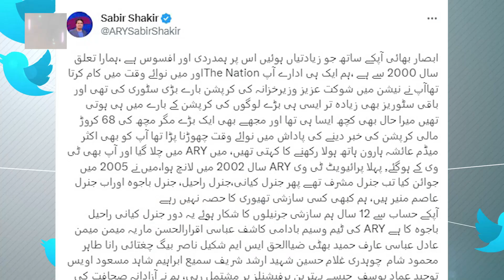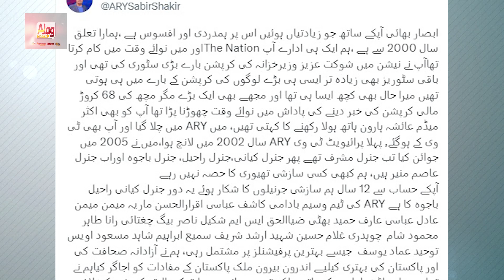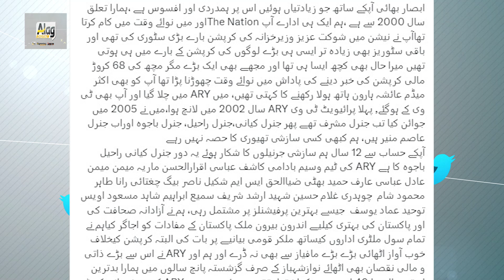جنرل آصف غفور کور کمانڈر کوئٹہ کی تضحیک ۔ سینئر صحافی کو یہ اجازت کس نے دی۔ عہدہ کیسے ملا ہے؟